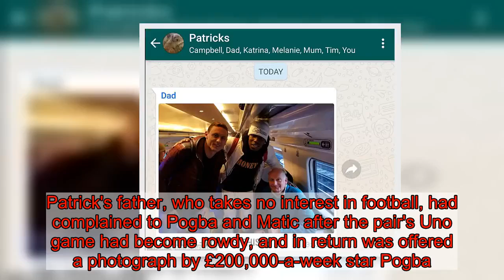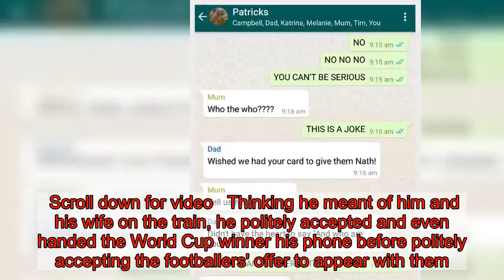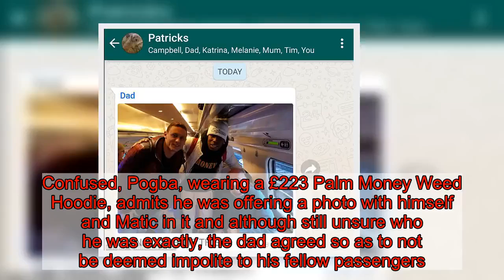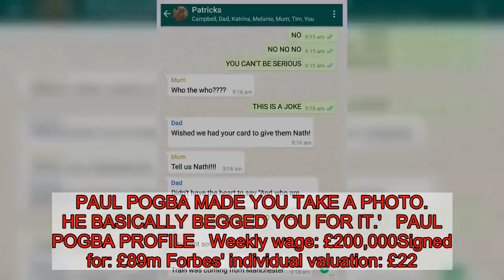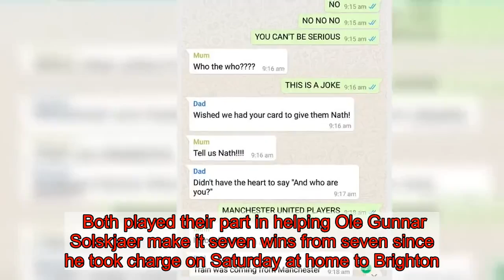Pobga and Matic take photo with dad who didn’t know who they were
A football fan was left exasperated when his parents had their photo taken with two of the Premier League's biggest stars, despite being oblivious as to who they were.Australian Nate Patrick, an eSports commentator and streamer, received the unlikely image via a family WhatsApp group after his parents met Manchester United's £129m pair Paul Pgba and Nemanja Matic on a Virgin train during a trip to England.Patrick's father, who takes no interest in football, had complained to Pogba and Matic after the pair's Uno game had become rowdy, and in return was offered a photograph by £200,000-a-week star Pogba. Scroll down for video   Thinking he meant of him and his wife on the train, he politely accepted and even handed the World Cup winner his phone before politely accepting the footballers' offer to appear with them.Patrick senior then posted the image in the family's group, asking 'OK Nath – who is this?'A dumbfounded Patrick then responded somewhat over-excitedly: 'The man with his arm around dad is Paul Pogba, the most expensive footballer in the world, and World Cup winner with France.'    The couple turned around to make those playing the card game aware that they were causing a disturbance to their journey and they quickly came over to apologise, offering up a photo by way of an apology. The gesture was well received and Patrick's dad handed the fellow passenger, who turned out to be Pogba, his phone so he and his wife could have a photo taken on the train together to remember the moment.Confused, Pogba, wearing a £223 Palm Money Weed Hoodie, admits he was offering a photo with himself and Matic in it and although still unsure who he was exactly, the dad agreed so as to not be deemed impolite to his fellow passengers. Having threatened to leave the group in outrage that his parents did not know the high-profile pair, his mum jokingly replied that he should be 'proud' of them for getting a photo. Still in shock at what he was seeing in the group chat, Nathan added: 'THAT MAKES IT WORSE. PAUL POGBA MADE YOU TAKE A PHOTO. HE BASICALLY BEGGED YOU FOR IT.'   PAUL POGBA PROFILE   Weekly wage: £200,000Signed for: £89m Forbes' individual valuation: £22.9m Forbes' 2018 ranking: No 52 Instagram followers: 32.3mTwitter followers:  6.36m  Pogba's decision to travel with 'red crocodile' luggage also caught the attention of the Patrick senior, a fashion choice he described as 'odd'. While meeting the World Cup winner and his Serbian team-mate would have been too much for some to process, the parents quickly got over the meeting.The thread ended with the note: 'They are now sharing photos of a dog they saw after they got off the train, so I think it's safe to say they've moved on. Thank you for your time. Football, eh?' It turns out the train had come from Manchester and both Pogba and Matic were enjoying some time off after a warm-down session on the Sunday. Both played their part in helping Ole Gunnar Solskjaer make it seven wins from seven since he took cha